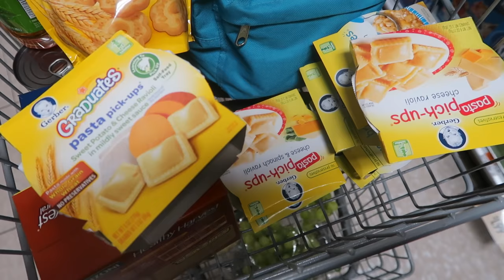FATHER DAUGHTER TIME! (3.6.17 - DAY 1148) THATSBETSYV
Little boys like to play with his woody! Z goes food shopping and makes healthy decisions. I make a successful French dinner and we go at it again with the Nintendo Switch-- baseball, modeling and running!